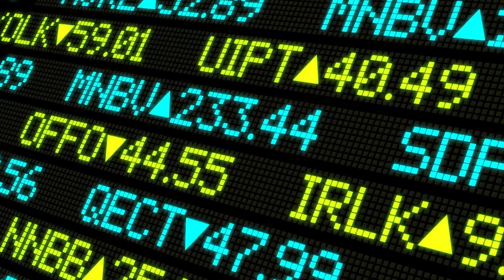"Without Us" Public Service Announcement from NTEU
That is not a boast; it is a reminder from federal employees of the direct connection between their work and the quality of life in America. Watch a public service announcement from NTEU that imagines an America without federal employees.